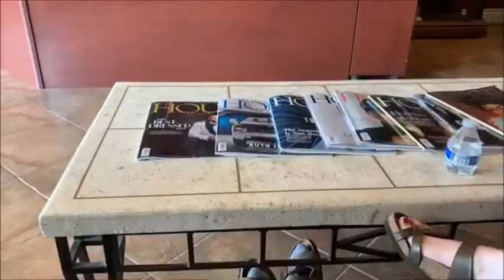SENIOR PROM VLOG 2019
welcome to my prom vlog !

shoutout to everyone in this video that made prom a 12/10 experience!

if you see this, comment "and i oop"

jill